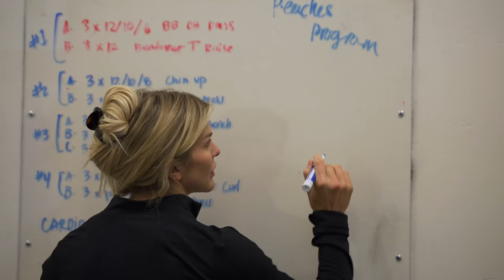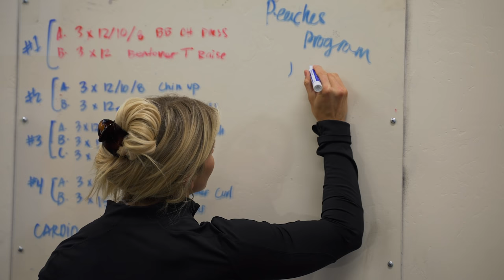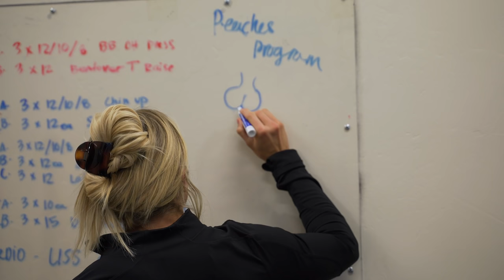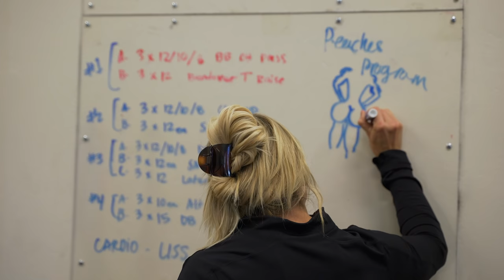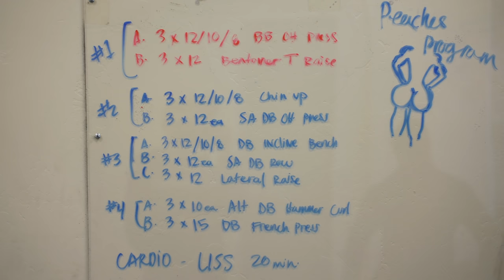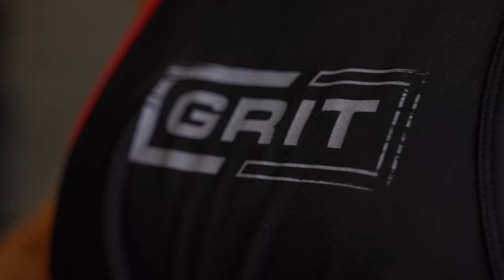BROOKE ENCE VLOGS | Arm Day With My Sister and New Encewear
Me and my sister are starting to do the Naked Peaches Program together! We also have some new Encewear Arrivals! Don't forget to check them out below!

Film/editor - Colby Stevens